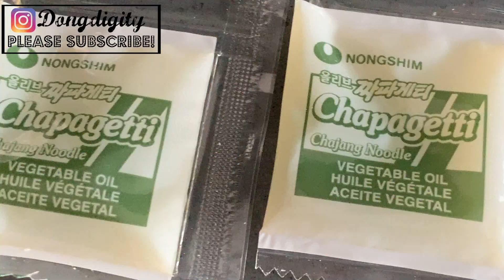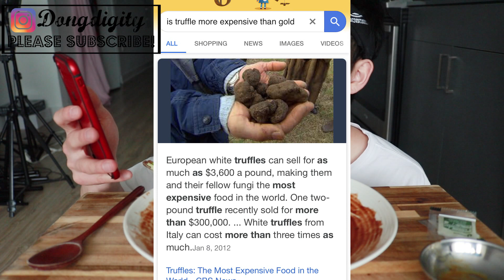Truffle Oil Instant Black bean Paste Noodle Mukbang | Dongdigity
Dongdigity